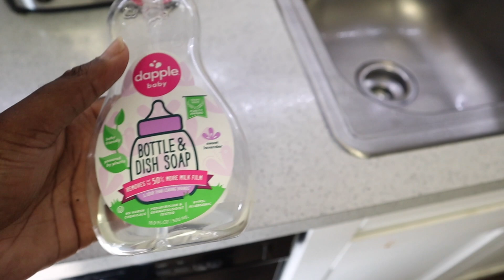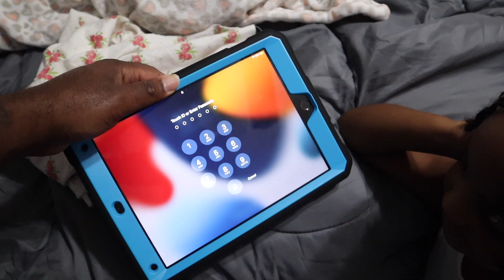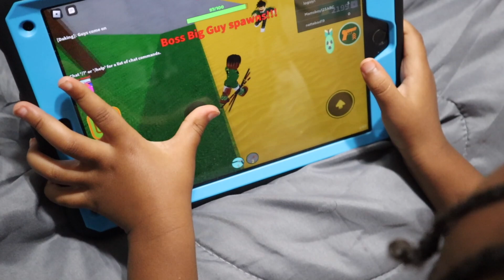LEAVING DAD HOME ALONE WITH NEW BORN TWINS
Mom left me home with the new born twins. Watch this video to see how did do.

Welcome to the Albury Gang Family Channel. Our names are Joe, Tricey, Ky'arra, Jamaria, Joseph, Ka'morra, Kaiden and Jayvian. This is a family vlogging channel. Please enjoy all of our pranks, challenges and family vlogs.